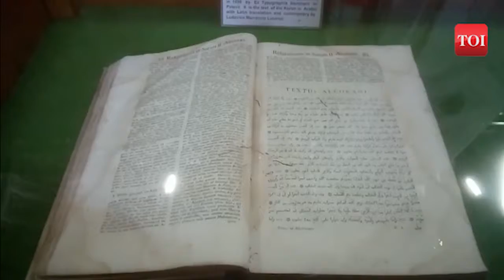विश्व पुस्तक दिवस पर चेन्नै के हेरिटेज लाइब्रेरी में लगा रहा आगंतुकों का ताँता